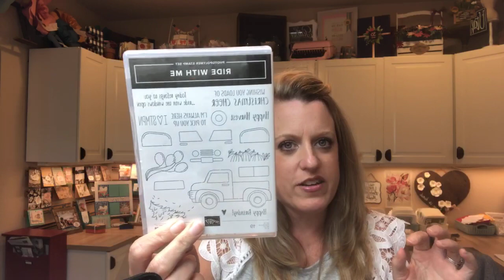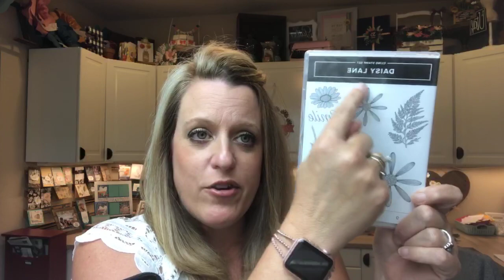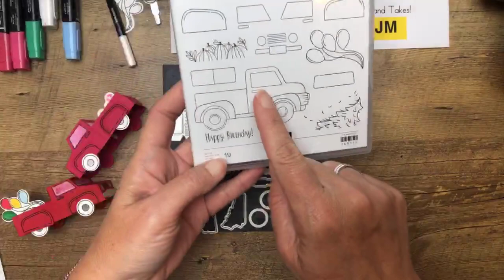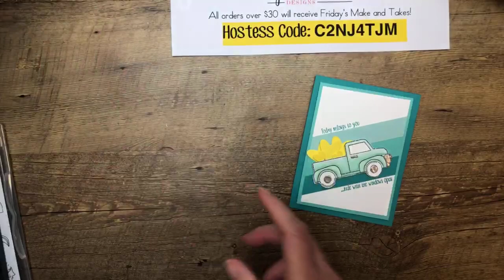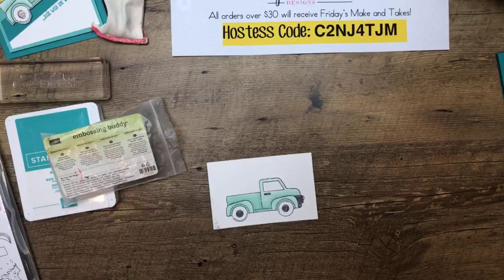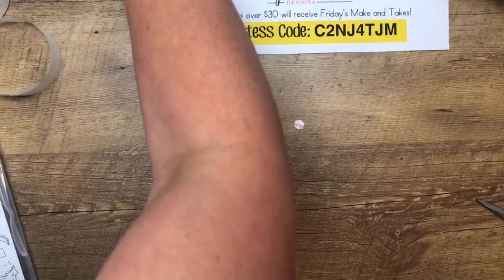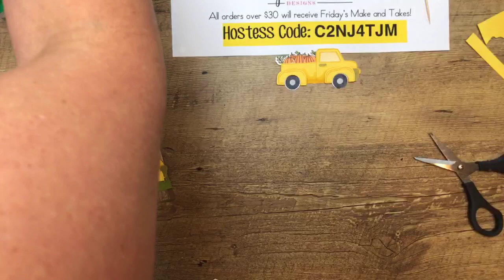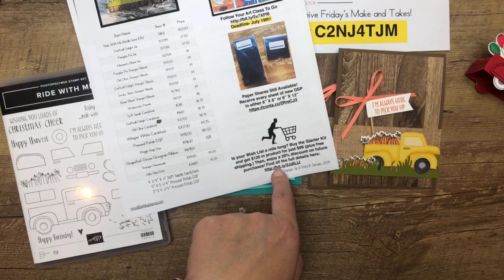Facebook Friday- Ride With Me 🚚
Want it All? Starter Kit